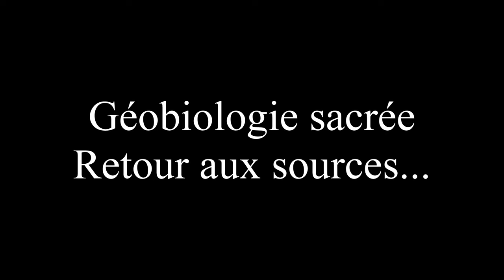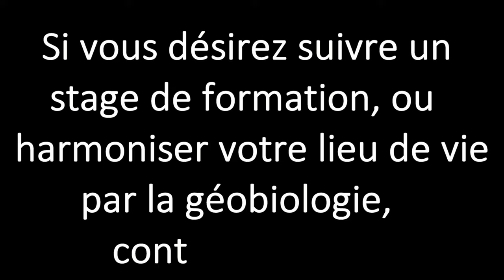Géobiologie sacrée, retour aux sources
Lorsque l'on parle de géobiologie sacrée, on pense souvent aux cathédrales, églises, dolmens, menhirs, cromlechs etc. En réalité, un lieu sacré peut exister avant que l'homme ne décide de construire dessus ou du moins, de l'aménager. C'est d'ailleurs généralement comme ça que cela se passe le plus fréquemment. Ainsi, on peut rencontrer dans la nature, des lieux particulièrement puissants énergétiquement et avec des présences invisibles exceptionnelles. C'est le cas du premier lieu visité dans cette vidéo. Mais avant de pouvoir se recueillir ou méditer dans un lieu sacré, il faut le trouver, c'est l'expérience qui est montrée dans la deuxième partie.